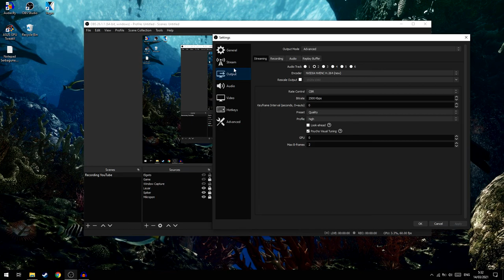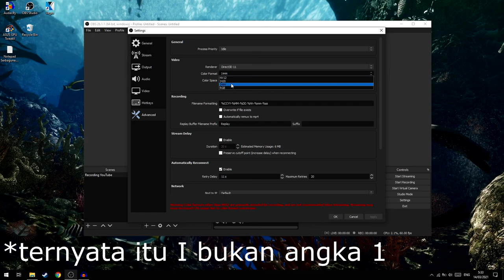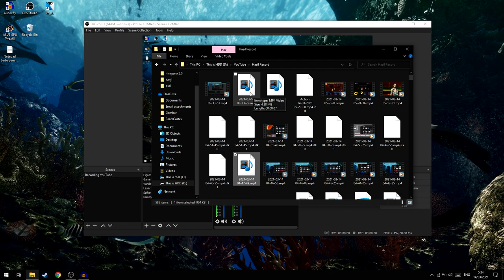Cara Mengatasi Hasil Rekam OBS Blank/Tidak bisa dibuka!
oke pak,kali ini guwek akan memberikan sebuah video tutorial bagaimana cara mengatasi hasil rekam obs yang blank/tidak bisa dibuka saat menggunakan nvidia nvenc.